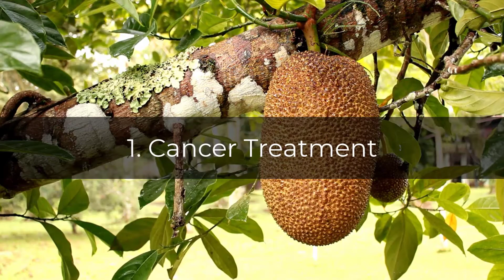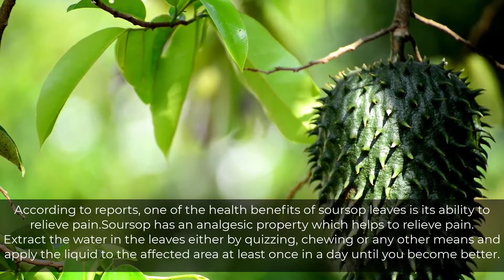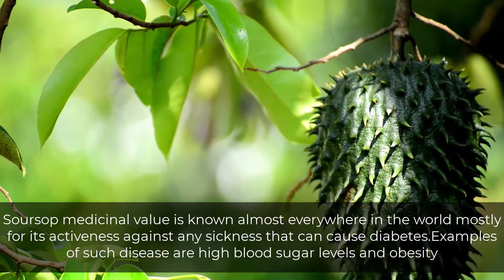Soursop Benefits - Top 10 Soursop Fruit Benefits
Sharp sop (Graviola) is a product of Annona muricata, a broadleaf evergreen tree, local to Mexico, Central and South America.

It is an eatable organic product, with such countless mending powers. The medical advantages of soursop juice are various on the grounds that every one of the parts have restorative worth.

Audience Queries:
soursop benefits
soursop fruit benefits
advantages of soursop
advantages of soursop fruit
health benefits of soursop
soursop benefits cancer
health benefits of soursop fruit
soursop nutrition
nutritional value of soursop
soursop nutritional benefits
soursop pregnancy
the benefits of soursop
benefits of eating soursop
15 health benefits of soursop
soursop in pregnancy
soursop for diabetes
soursop good for
soursop good for diabetes
benefits of eating soursop fruit